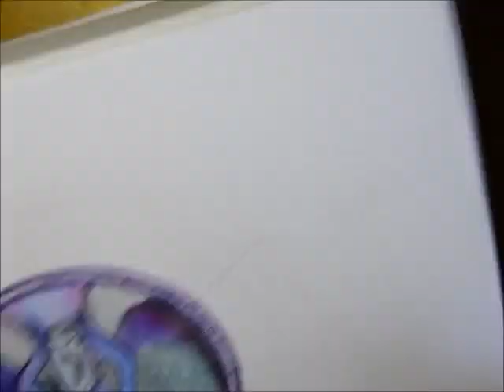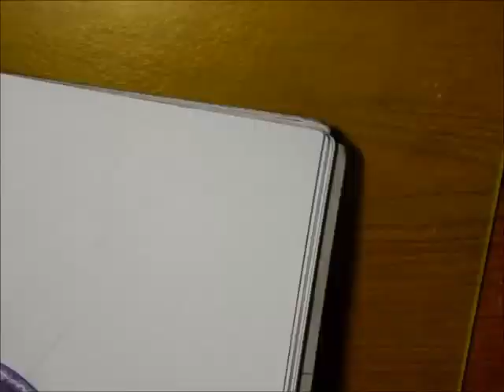Purple fantasy mandala angel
Supplies i used:
005micron pens
compass
protractor
ruler
sharpies
micron glitter moon pens
prang glitter water color
watercolor pencils artist loft
mixmedia canson paper

Song- Riot red sea